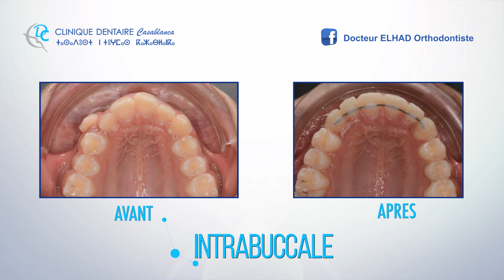Cas Damon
Toutes mes félicitations Malak !
Merci de m'avoir fait confiance.

Adresse :
16, Boulevard Abdelkrim El khattabi val d'Anfa- Casablanca- Maroc
Casablanca
Du Lundi Au Vendredi 8h30 à 19h30 & Samedi 8h30 à 15h.